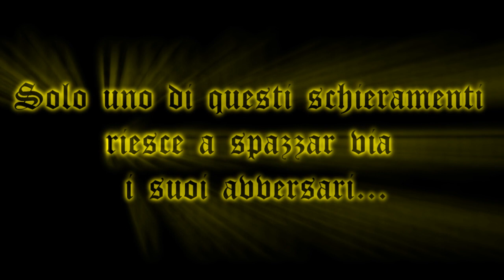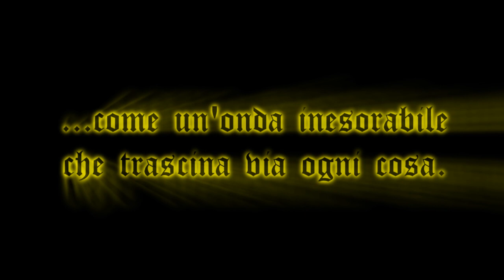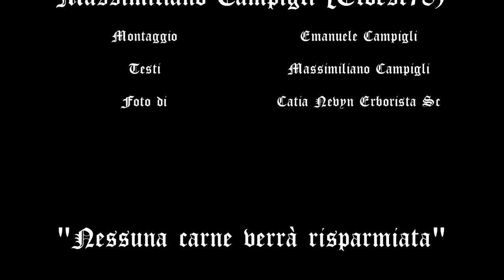LA GLORIA DI SOLDRACONIS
UN OMAGGIO AI COMBATTENTI DELLA CASATA DI SOLDRACONIS...DEGLI "ECHI DI GUERRA" 2012